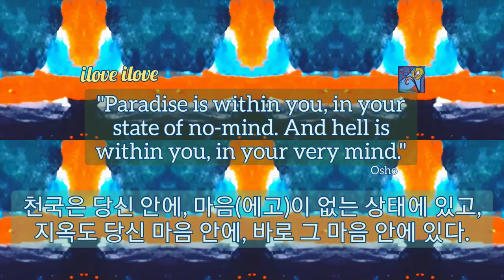1min art meditation: abstract painting video healing art by sj.kim